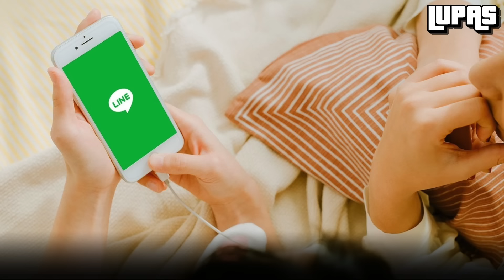10 เรื่องจริงปกติของคนไทย “แต่คนญี่ปุ่น งง หนักมาก” ~ LUPAS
วัฒนธรรมตองแต่ละประเทศมีความแตกต่างกันมาก จนทำให้บ่อยครั้งที่ชาวญี่ปุ่นไม่คุ้ยเคย และงงกับสิ่งที่คนไทยทำ และในวันนี้ครับเราจะพาคุณมาพบกับ 10 เรื่องจริงปกติของคนไทย “แต่คนญี่ปุ่น งง หนักมาก” | LUPAS
คนคนญี่ปุ่นงงคนไทยอันดับที่ 10 : อาบน้ำเป็นปกติ
คนคนญี่ปุ่นงงคนไทยอันดับที่ 9 : รูปสวัสดีเป็นปกติ
คนคนญี่ปุ่นงงคนไทยอันดับที่ 7 : ไม่ต้องเป๊ะมากก็ได้เป็นปกติ
คนคนญี่ปุ่นงงคนไทยอันดับที่ 8 : ให้อภัยเก่งเป็นปกติ
คนคนญี่ปุ่นงงคนไทยอันดับที่ 6 : แสดงอารมณ์เป็นปกติ
คนคนญี่ปุ่นงงคนไทยอันดับที่ 5 เติมพริกเป็นปกติ
คนคนญี่ปุ่นงงคนไทยอันดับที่ 4 : ยิ้มในทุกสถานการณ์เป็นปกติ
คนคนญี่ปุ่นงงคนไทยอันดับที่ 3 : การจราจรเป็นปกติ
คนคนญี่ปุ่นงงคนไทยอันดับที่ 2 : ถามว่ากินข้าวรึยังเป็นปกติ
คนคนญี่ปุ่นงงคนไทยอันดับที่ 1 : ไม่มีใครดีเท่าแม่คุณแล้วละเป็นปกติ

10 สิ่งที่ต่างชาติ “โคตรชอบ” ในประเทศไทย ~ LUPAS
00:00 อันดับที่ 10
01:01 อันดับที่ 9
01:56 อันดับที่ 8
03:09 อันดับที่ 7
03:58 อันดับที่ 6
04:50 อันดับที่ 5
05:45 อันดับที่ 4
06:26 อันดับที่ 3
07:15 อันดับที่ 2
08:09 1